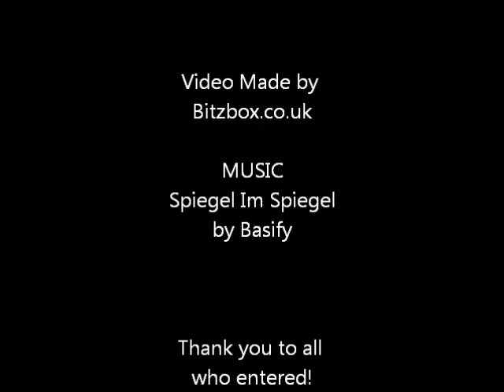Bitzbox Heroes and Villains Winners Photos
Photos of all the winners entries from our Heroes and Villains Competition.

A big thank you to everyone who entered. It was really tough picking winners with so many great entries to choose from.